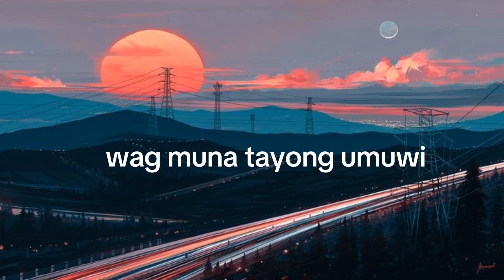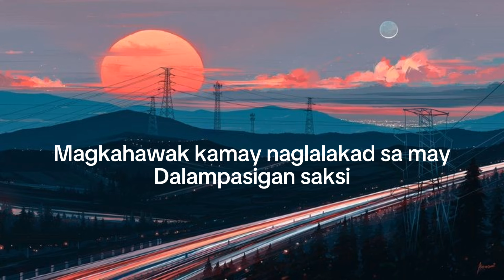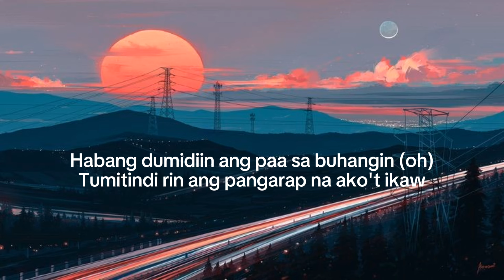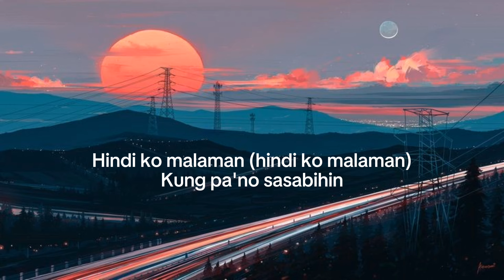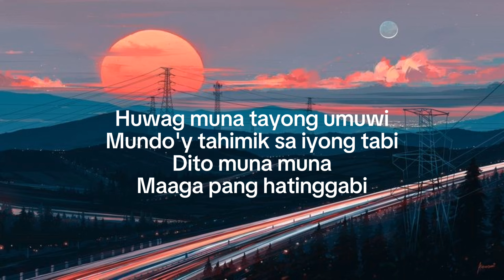Huwag Muna Tayong Umuwi by BINI (MUSIC AND LYRICS)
Lyrics
Huwag muna tayong umuwi (oh)
Dito muna muna (oh)
Huwag muna tayong umuwi
Magkahawak kamay naglalakad sa may
Dalampasigan saksi ang alon at buwan
Bumibilis ang tibok ng puso tuwing ika'y
Tumatawa o tumitingin sa'king mata
Kinakabahan na baka (kinakabahan na baka)
Gusto mo nang umalis (gusto mo nang umalis)
Hindi ko malaman (hindi ko malaman)
Kung pa'no sasabihin
Mundo'y tahimik sa iyong tabi
Dito muna muna
Maaga pang hatinggabi
Naglalaho ang dilim sa iyong ngiti